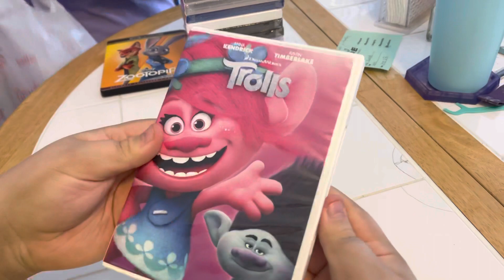Trolls DVD Unboxing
Here is an unboxing of Trolls on DVD.